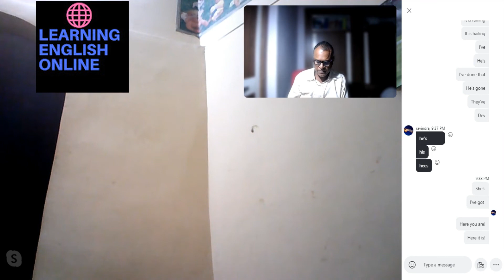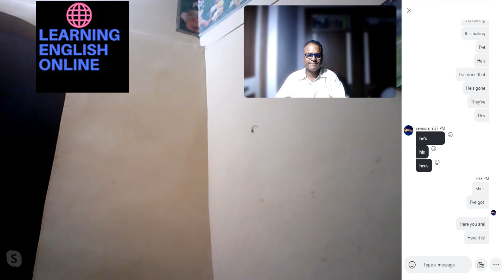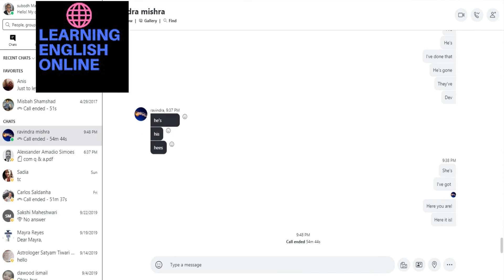English Through Live Class Online With An Indian Teacher! Learn English Conversation !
In order to find out more about English Through Live Class Online With An Indian teacher!

The video is all about English Through Live Class Online With An Indian teacher! but also try to cover the following subject:
-learn English conversation through live class
-how to learn speaking English through live class
-learn English through Skype with an Indian teacher

YouTube is the very best place to visit when searching for videos about English Through Live Class Online With An Indian teacher!.
English Through Live Class Online With An Indian teacher! is certainly something that intrigues you and a lot of people so I made this video.
Follow our video clips regarding English Through Live Class Online With An Indian teacher! and other comparable topics on

Now that you have watched our video regarding English Through Live Class Online With An Indian teacher! did it assist?
Please share on Twitter the vid to assist other individuals searching to learn English conversation through live class or how to learn speaking English through live class :